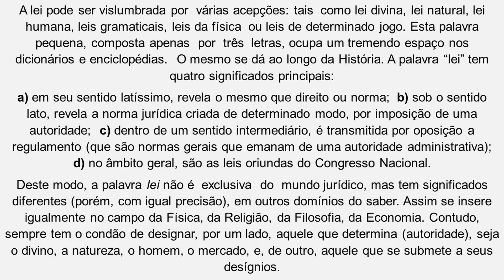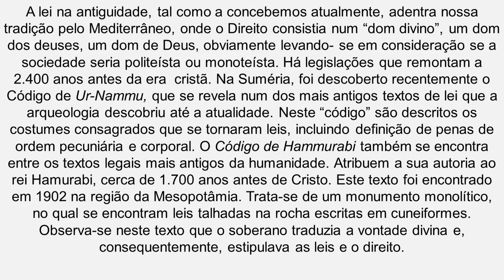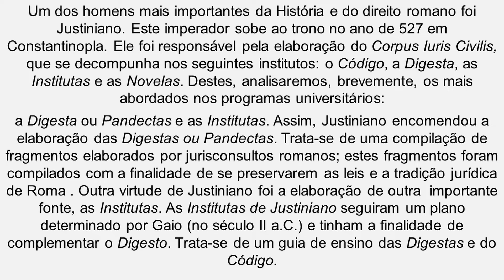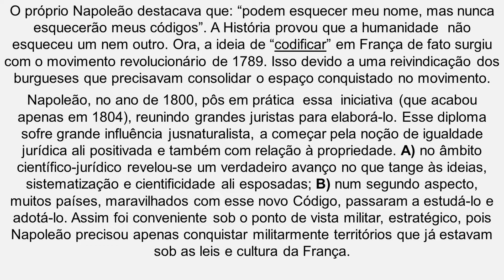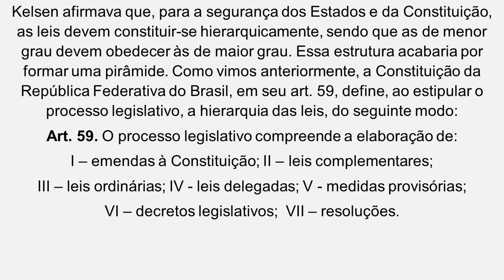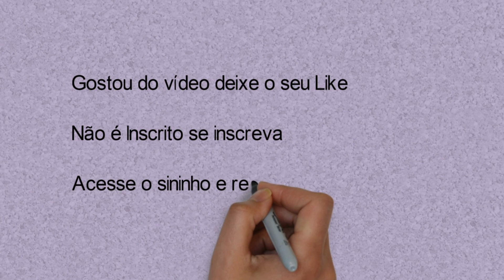O ESTUDO DA LEI E A FILOSOFIA DO DIREITO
A proposta deste vídeo está em apresentar as diversas discussões envolvendo a lei de diversas formas pela sociedade do decorrer de sua formação, e o papel importante que a lei tem perante as sociedades